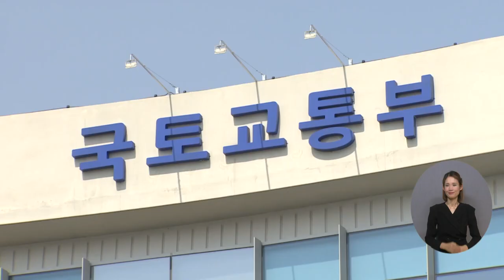복지TV뉴스24 _ 정책24 전체영상 / 2023.02.08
정책24_1) 개발제한구역 거주 고령자·장애인 ‘찾아가는 복지’ 확대

정책24_2) 취약계층 난방비 지원금 신청 '보조금24'